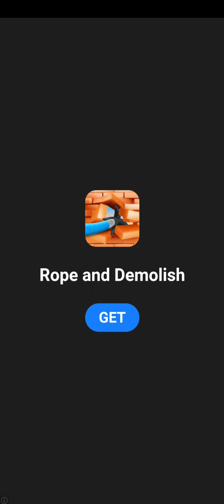game baru mechangelion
pukul lagi tembak